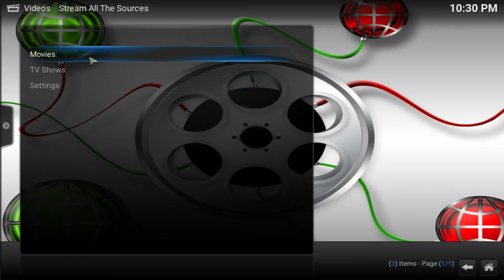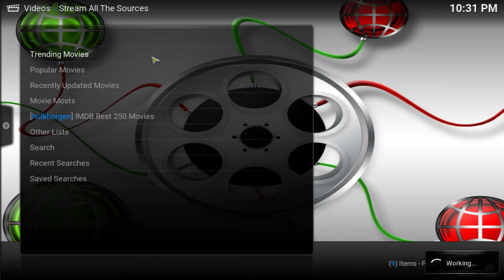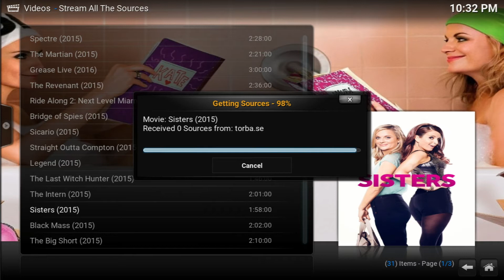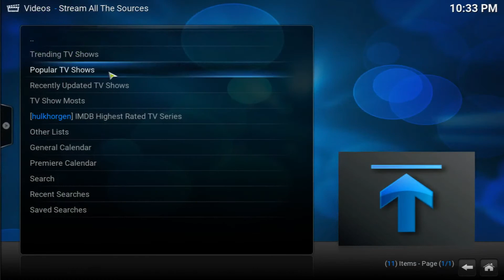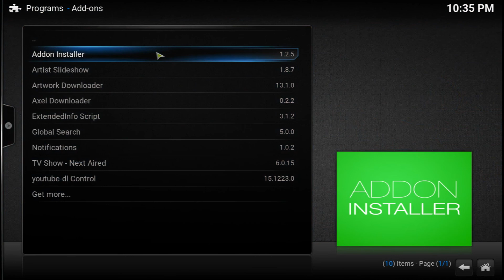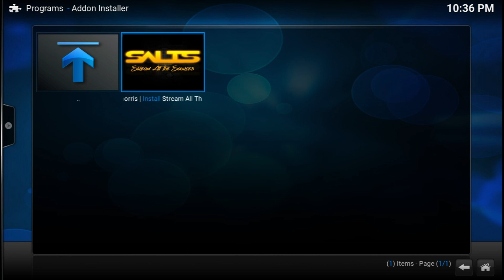How to install SALTS Video Add-on for movies on Demand - Streaming Online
Whats going on guys! today ill be going over SALTS one of the top add-ons out there for movies on demand.